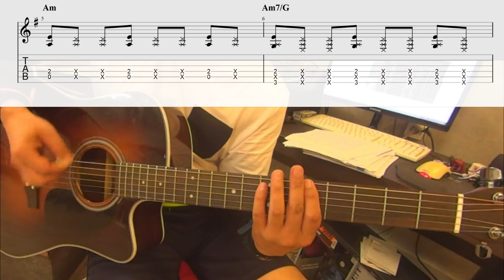잊을게 - YB 윤도현밴드 파워코드 리듬과 주법 16비트 디스코 기타 연습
모든 [통기타운 TV] 동영상엔 [유튜브 자체자막] 이 있습니다.

악보는 아래 링크에 있습니다.

00:16 파워코드
02:04 리듬과 주법
03:12 16비트 디스코